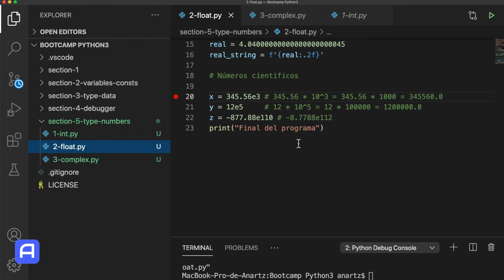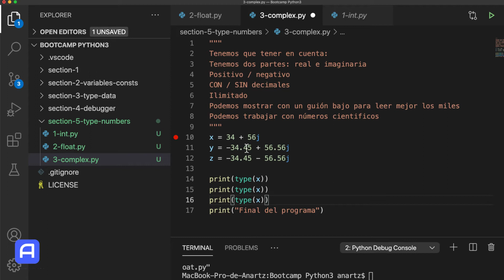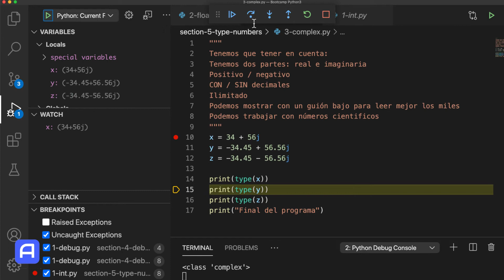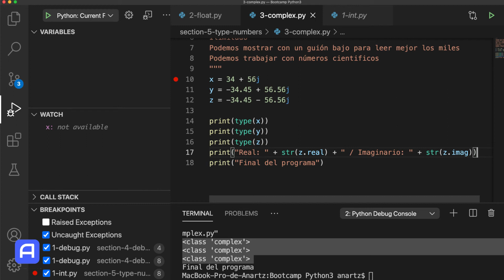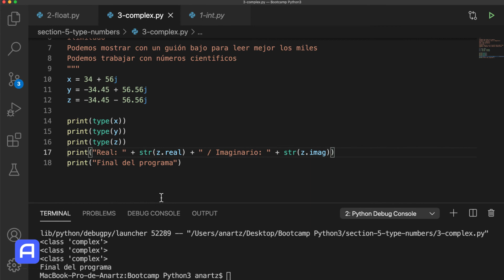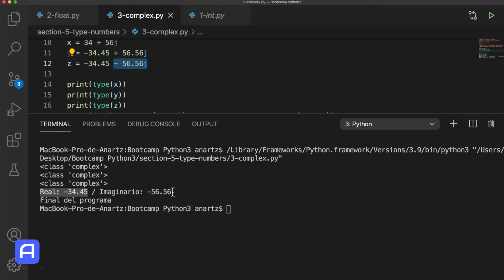Bootcamp Python 3 - Tipos de datos - Números - Práctica - complex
Dentro de los tipos de datos numéricos, seguimos con los números complejos, es decir con el tipo de dato "complex" trabajándolo de manera práctica.